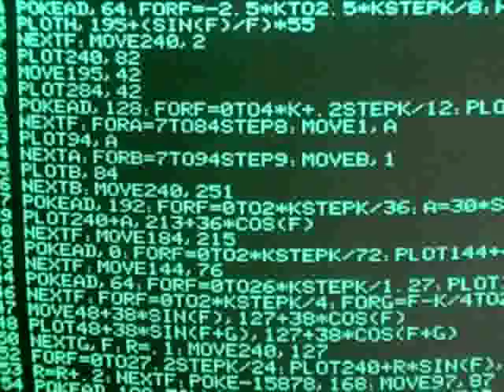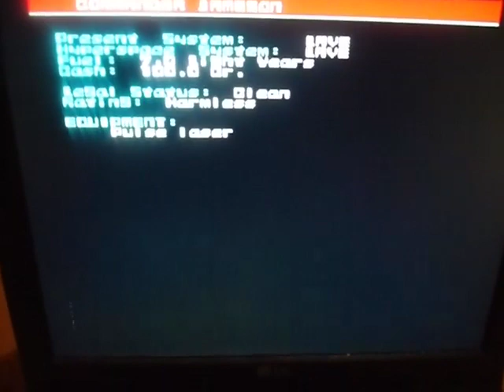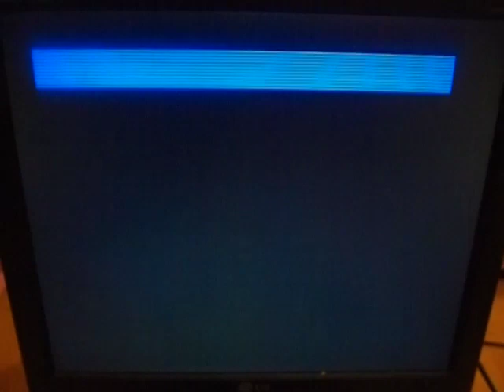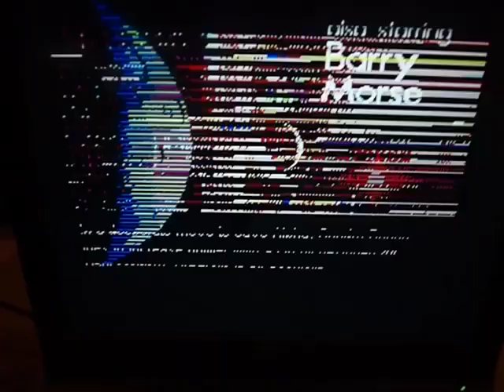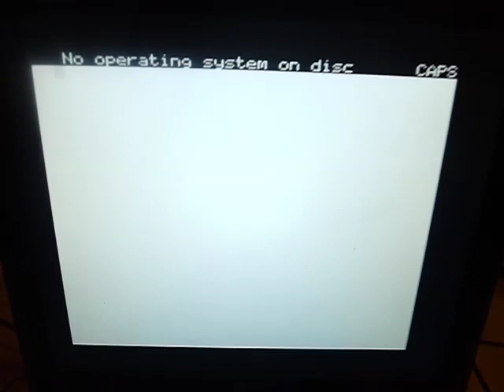VideoCast: Tangerine Oric Atmos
Hexadecimální doupě:
méně známý britský počítač, souputník ZX Spectra a BBC Micro.